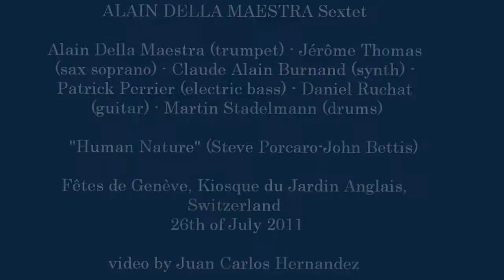"Human Nature",Alain Della-Maestra Sextet,July 2011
Human Nature composed by Steve Porcaro and John Bettis interpreted by the Alain Della-Maestra Sextet

Alain Della-Maestra (trumpet)
Jérôme Thomas (sax soprano)
Claude Alain Burnand (synthé)
Patrick Perrier (electric bass)
Dany Ruchat (guitar)
Martin Stadelmann (drums)

Live at la Scène des Clubs, Kiosque du Jardin Anglais, Geneva, Switzerland, the 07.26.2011

video captured by Juan Carlos Hernandez